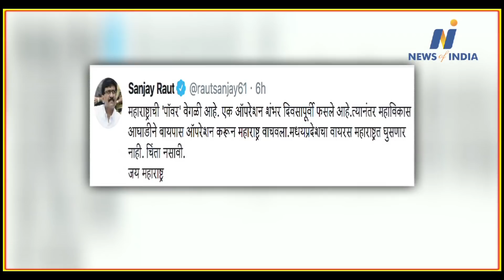Why is Uddhav Thackeray threatening to break up the party ?